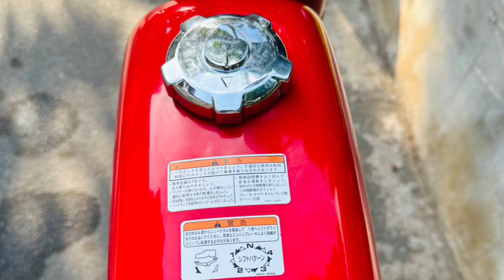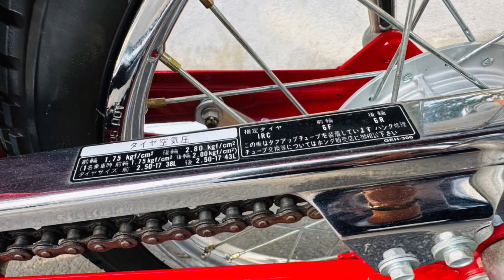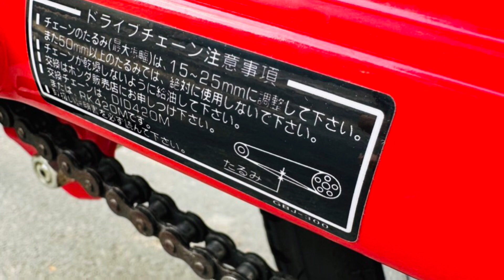Honda CDs 50 gởi anh em sưu tầm xe xem tham khảo. Anh em LH 0979396007 Zalo.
Honda Ds 50 gởi anh em sưu tầm xe xem tham khảo. Anh em LH 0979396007 Zalo.
Mêxêvietnam, MêXeCổViêtNam, mexecovietnam, mêxecô viênam MêXeCổViệtNam Honda Cup suutamxe Siêu cọp. AE vui lòng LH ZALO 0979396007.